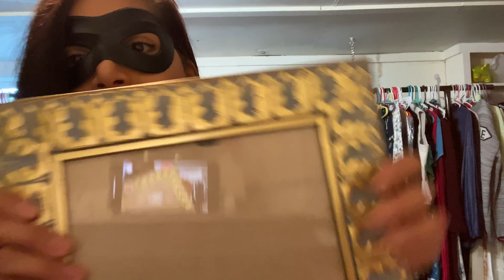Un Increible Goodwill haul 👻🎃 Decorasion Para Casa y Ropa Barata en Estados Unidos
💕SUBSCRIBETE A BOXYCHARM💕

Isabel-LNUNVOXY

🔥Mis herramientas favoritas para usar en mis fotos usando mi computadora y 💯% gratis🔥